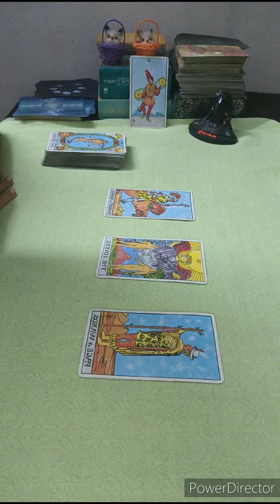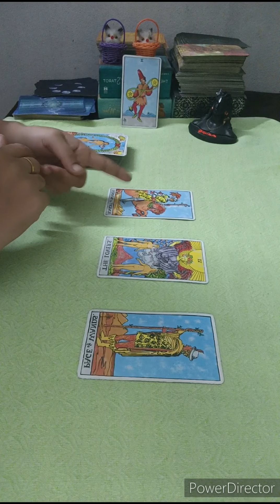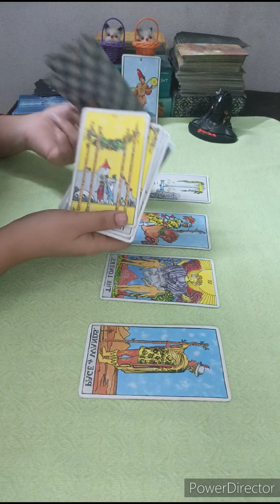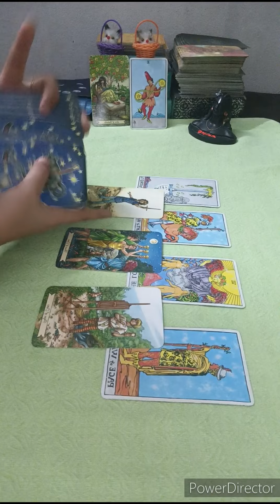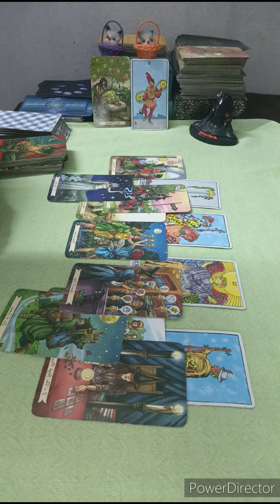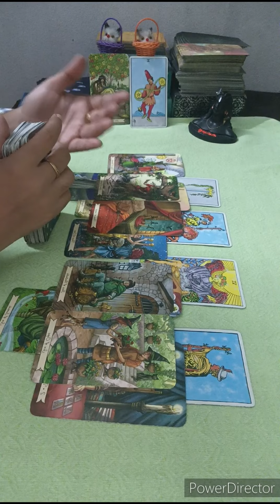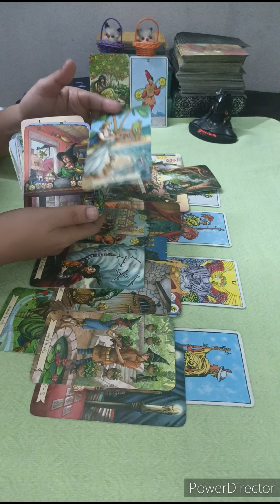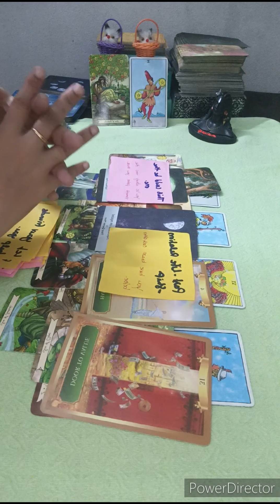SAGITTARIUS 🥀LOTS OF COMMUNICATION COMING IN & EXPECT THE UNEXPECTED.MAJOR RECONCILIATION 🖤JULY 2023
Tarot readings are for entertainment purposes only and should never take place of any psychological, medical or professional financial services.Ny channel accepts no liability or responsibility for any action client chooses to take.